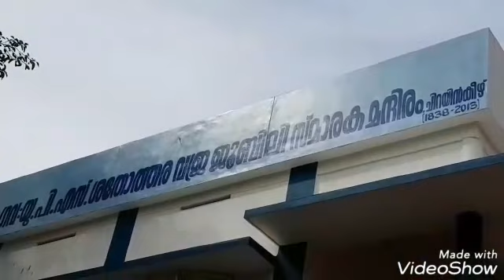സംസ്ഥാനത്ത് ആദ്യമായി സര്‍ക്കാര്‍ വിദ്യാലയത്തില്‍ പൂര്‍ണമായും ശീതീകരിച്ച സ്മാര്‍ട്ട് ക്‌ളാസ് റൂം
സംസ്ഥാനത്ത് ആദ്യമായി സര്‍ക്കാര്‍ വിദ്യാലയത്തില്‍ പൂര്‍ണമായും ശീതീകരിച്ച സ്മാര്‍ട്ട് ക്‌ളാസ് റൂമുകളുടെ ഉദ്ഘാടനം 29 ന്ചിറയിൻകീഴ്ശാർക്കര ഗവ.: യു.പി സ്കൂളിൽ നടക്കും.  നവംബര്‍ 29-ന് വിദ്യാഭ്യാസ മന്ത്രി ശ്രീ. സി.രവീന്ദ്രനാഥ് ഉദ്ഘാടന കർമ്മം നിർവ്വഹിക്കും. ഡെപ്യൂട്ടി സ്പീക്കർ വി.ശശി അധ്യക്ഷത വഹിക്കും.

വാർത്തകളെ കുറിച്ചുള്ള അഭിപ്രായങ്ങളും നിർദേശങ്ങളും അറിയിക്കുമല്ലോ

179 വര്‍ഷം പഴക്കമുള്ള ഈ വിദ്യാലയം തിരുവിതാംകൂര്‍ ഭരണാധികാരി സ്വാതി തിരുനാള്‍ മഹാരാജാവ് ആണ്‍കുട്ടികള്‍ക്കായി ശാര്‍ക്കര ക്ഷേത്രത്തിന് സമീപവും പെണ്‍കുട്ടികള്‍ക്കായി ആല്‍ത്തറമൂട്ടിലും ആരംഭിച്ചതാണ്.  ഇതിലെ പെണ്‍പള്ളിക്കൂടം ശാര്‍ക്കരയിലേക്ക് പിന്നീട് മാറ്റി. കാലക്രമേണ മലയാം പള്ളിക്കൂടം എന്നറിയപ്പെട്ട ആണ്‍പള്ളിക്കൂടവും ഇവിടേക്ക് മാറ്റി സ്ഥാപിച്ചു. ഈ രണ്ടുവിദ്യാലയങ്ങളും ചേര്‍ത്ത് പിന്നീട് ശാര്‍ക്കര യു.പി.സ്കൂളായി.. പ്രേംനസീര്‍, ജി.ശങ്കരപ്പിള്ള, ശോഭനാ പരമേശ്വരന്‍നായര്‍ തുടങ്ങി നിരവധി പ്രതിഭകള്‍ ഇവിടെ നിന്ന് പ്രാഥമിക വിദ്യാഭ്യാസം നേടിയിട്ടുണ്ട്. സ്‌കൂളിന്റെ ശതോത്തര വജ്രജൂബിലി ആഘോഷങ്ങളുടെ ഭാഗമായി കഴിഞ്ഞ നാലു വര്‍ഷത്തിനുള്ളില്‍ രണ്ടുകോടിയോളം രൂപയുടെ നിര്‍മാണപ്രവര്‍ത്തനങ്ങള്‍ നടത്തിയിട്ടുണ്ടെന്  ബ്ലോക്ക് പഞ്ചായത്ത് പ്രസിഡൻറും 175 ആം ആഘോഷ കമ്മിറ്റി ചെയർമാനുമായ .ആർ സുഭാഷ് വാർത്താ സമ്മേളനത്തിൽ അറിയിച്ചു.

ഇതിന്റ ഭാഗമായി പഴയ കെട്ടിടം നവീകരിച്ചു. ചുറ്റുമതില്‍ നിര്‍മിച്ചു. ശതോത്തര വജ്രജൂബിലി സ്മാരകമന്ദിരം പണിതു. പുതിയ മന്ദിരത്തില്‍ നാലുലക്ഷം രൂപ ചെലവിട്ട് ആറു ക്‌ളാസ്മുറികള്‍ എ.സി. യാക്കിയത്. ഓരോ കുട്ടിക്കും ഓരോ കസേരയും മേശയും ഇവിടെയുണ്ടാകും. സ്‌കൂളിലെ എല്ലാ വിദ്യാര്‍ത്ഥികള്‍ക്കും ഈ ക്‌ളാസില്‍ പഠന സൗകര്യം ഏര്‍പ്പെടുത്തിയിട്ടുണ്ട്. ഇരു നില മന്ദിരത്തിന്റെ താഴത്തെ നിലയിലാണ് ഈ മുറികള്‍. മുകളിലത്തെ നിലയിലെ ഹാളും ശീതീകരിച്ചിട്ടുണ്ട്.
സർക്കാർ ഫണ്ടിന് പുറമെ പൂർവ്വ വിദ്യാർത്ഥികളുടേയും മറ്റ് നാട്ടുകാരുടേയും നിർലോഭമായ സഹകരണ ഫലമായാണ് ക്ലാസ് റൂമുകൾ പൂർണമായും സ്മാർട്ട് ക്ലാസ് റൂമുകളാക്കി ശീതീകരിച്ചത്.
വി.ശശി എം.എല്‍.എ. യുടെ അധ്യക്ഷതയിലാണ് ആഘോഷ ചടങ്ങുകള്‍. എ.സമ്പത്ത് എം.പി, മുന്‍ എം.എല്‍.എ. ആനത്തലവട്ടം ആനന്ദന്‍, ചിറയിന്‍കീഴ് ബ്ലോക്ക് പഞ്ചായത്ത് പ്രസിഡന്റ് ആര്‍.സുഭാഷ് എന്നിവര്‍ സ്മാര്‍ട്ട് ക്‌ളാസ് റൂം ഉദ്ഘാടനം ചെയ്യും.

വാർത്താ സമ്മേളനത്തിൽ
ബ്ലോക്ക് പഞ്ചായത്ത് .ആർ സുഭാഷിന് പുറമെ,  എസ്.എം.സി ചെയർമാൻ സി.രവീന്ദ്രൻ, വാർഡ് മെമ്പറും പബ്ലിസിറ്റി കമ്മിറ്റി ചെയർപേഴ്സനുമായ വി.ബേബി, ജി.വ്യാസൻ , എച്ച്.എം.കെ.എസ് ശ്രീകുമാർ, മോനി ശാർക്കര,  തുടങ്ങിയർ പങ്കെടുത്തു.